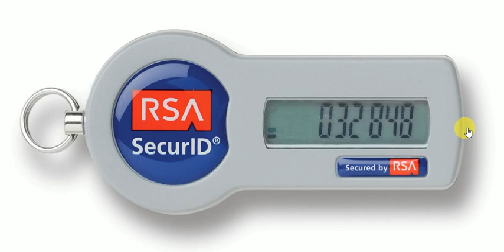What is an RSA Token?